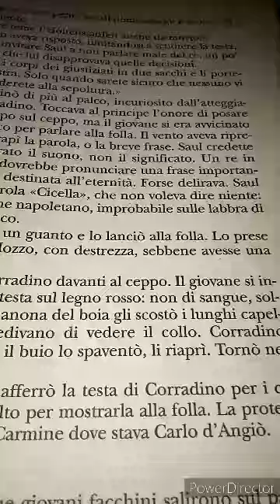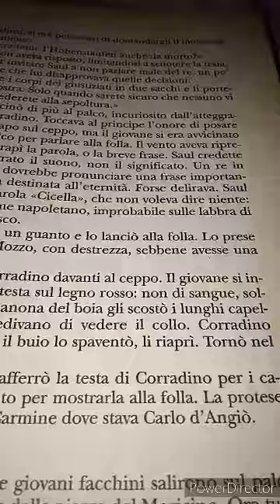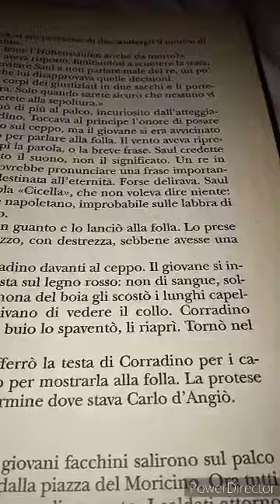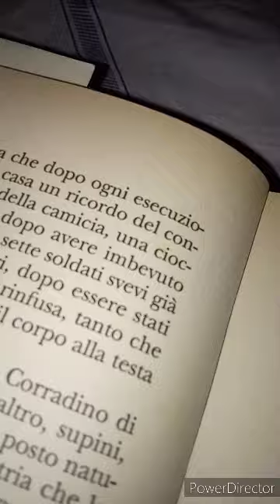Giuseppe Pederiali. La vergine napoletana. 51 parte